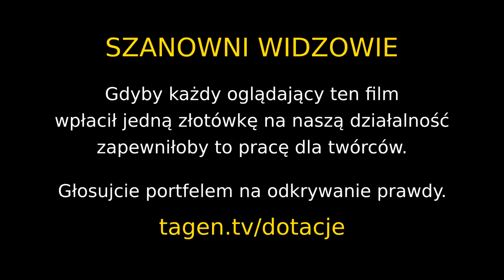Świat jest inny 0077 - Idioci czy agenci